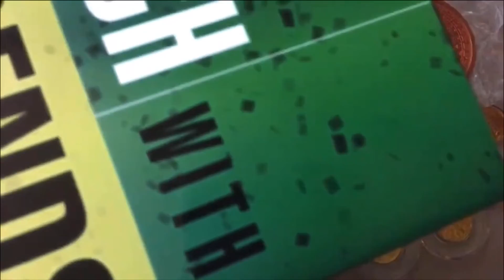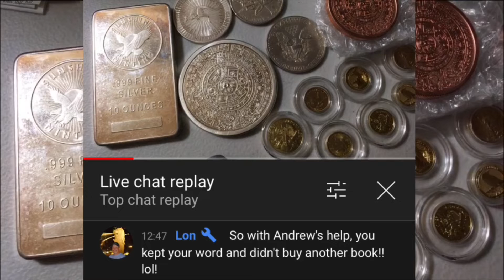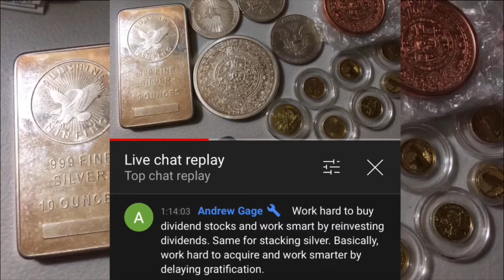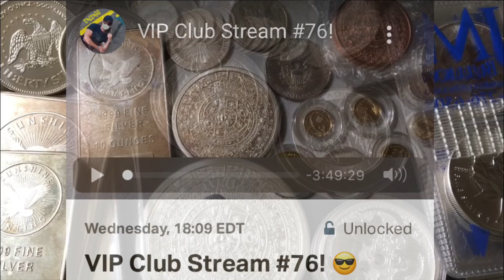Delayed Gratification While Stacking Silver & Gold, Investing in Stocks, & Running a Business!